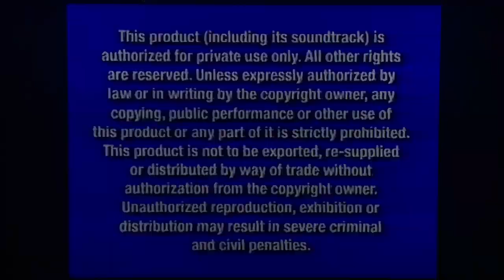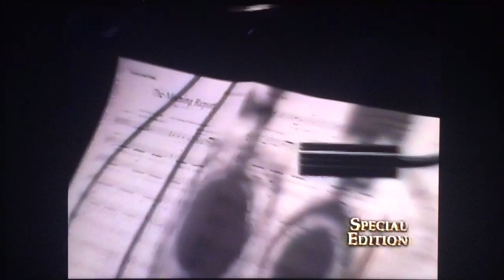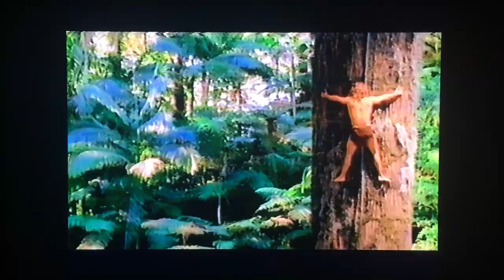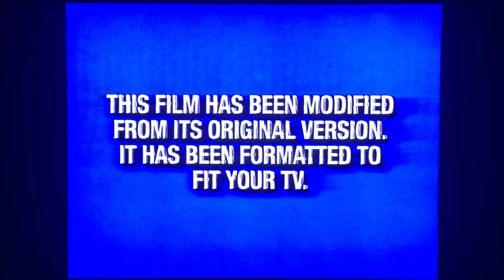Opening To Holes 2003 VHS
Here Is The Opening Previews To The 2003 VHS Of Holes,And Here Are The Orders:
1.Navy Blue FBI Warning Screens
2.Walt Disney Home Entertainment Logo
3.The Lion King:Special Edition Trailer
4.Coming Soon To Theaters Screen
5.The Haunted Mansion Trailer
6.Coming Soon To Own On Video & DVD Screen
7.George Of The Jungle 2 Trailer
8.Finding Nemo Trailer
9.Feature Presentation Screen
10.Aspect Ratio Screen
11.Walt Disney Pictures Logo
12.Walden Media Logo
That's All.